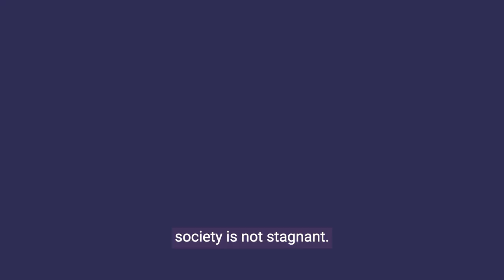CISL Impact Story - Gabriel Okello - teaser